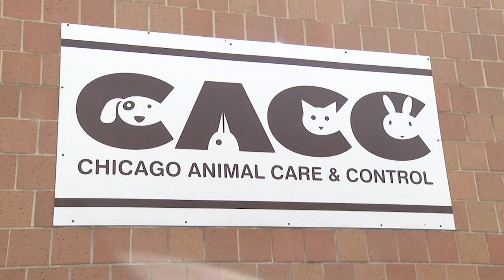Pet adoption at Chicago Animal Care and Control.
"Every companion animal deserves a loving home.  At  Animal Care and Control (ACC), all adoptable animals receive a health evaluation, (including a heartworm test for dogs and FIV/FELV test for cats,) a microchip, vaccinations and spay or neuter surgery.

An adoption screening process in in place to determine whether or not a potential adopter will provide a lasting, loving home. ACC is eager to help everyone make a match with just the right pet to suit their family."